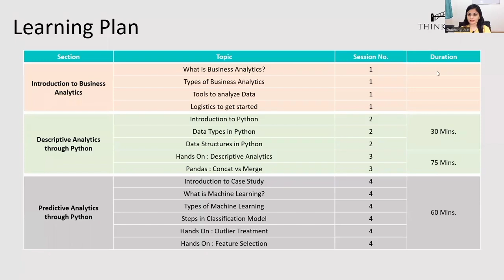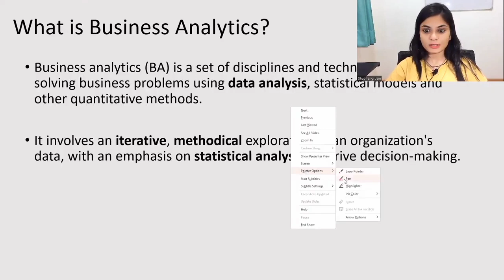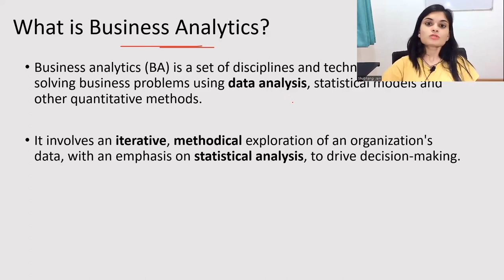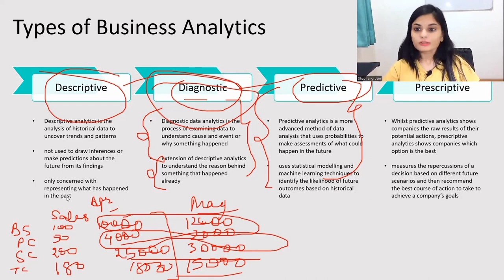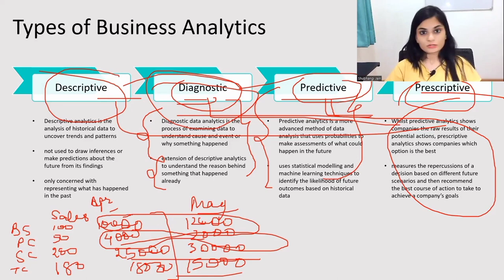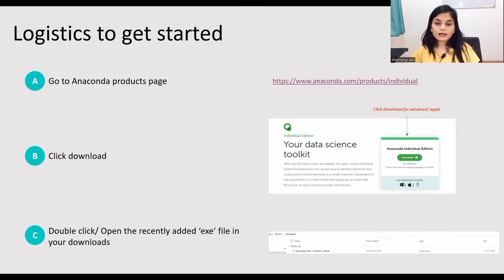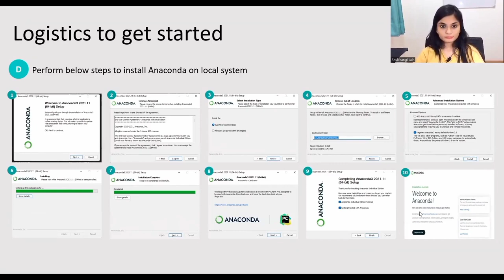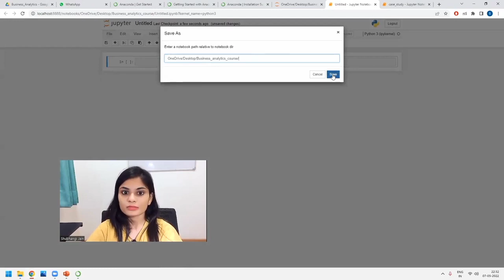Python & SQL For Finance Professionals & Non-Coders | How to Prepare for Data Analytics Interview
Connect 1-on-1 With Industry Experts for Career Guidance, Resume Review, and Mock Interviews

Python & SQL For Finance Professionals & Non-Coders | CA Shubhangi Jain

Follow the strategy and there you go!